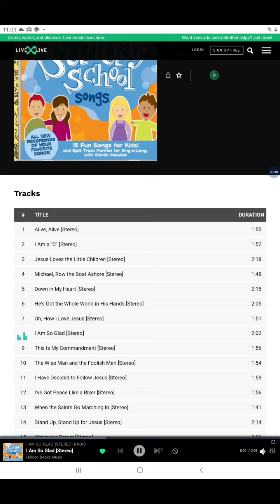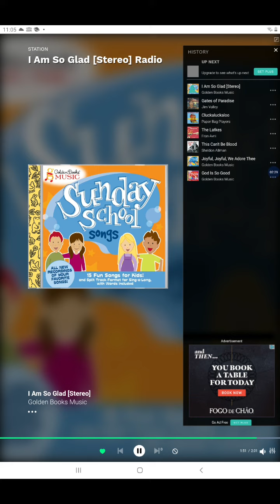Golden Books Music - Jesus Loves Even Me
Artist: GOLDEN BOOK
Album: Sunday School Songs